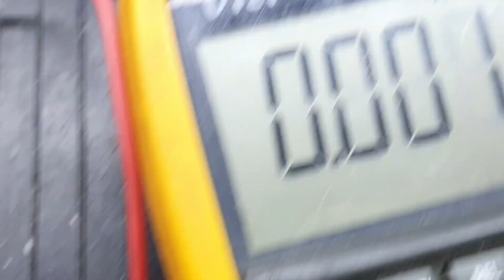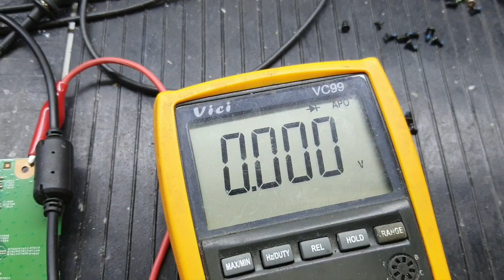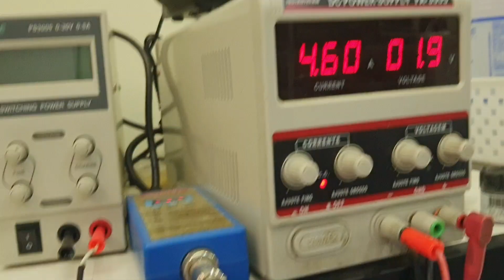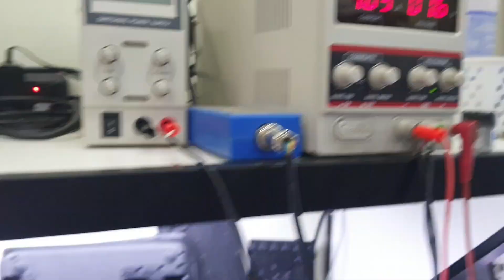dell inspiron 14-2640h não liga.